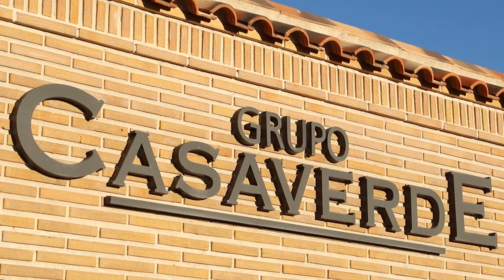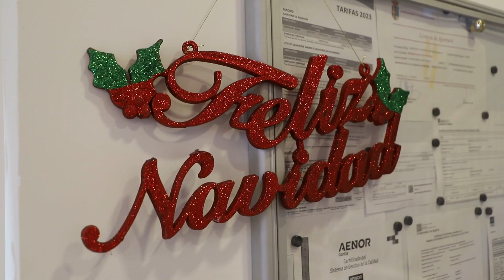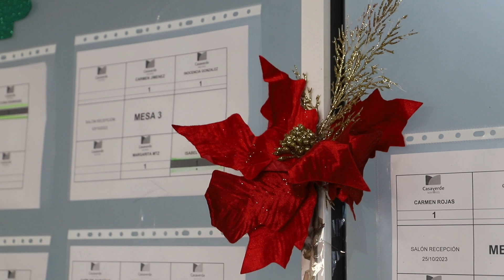Soledad no deseada y Navidad: Casaverde y su acción para los mayores